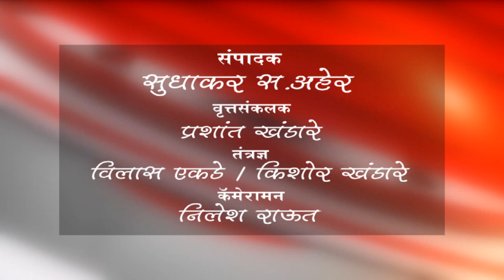बुलडाणा - शांतता समितीच्या बैठकीत शांतता राखण्याचे आवाहन